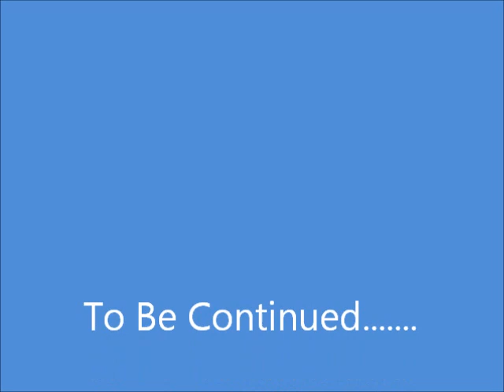Nunk Nunk- Gettin Muny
Lil Bruh Tryna Get Off!